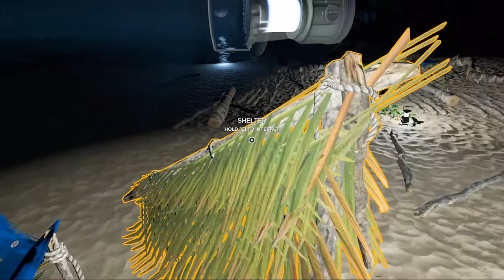Stranded Deep 20170602 021035W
動画テスト